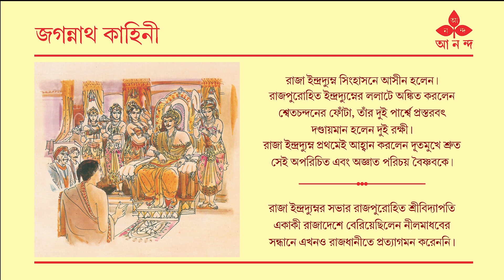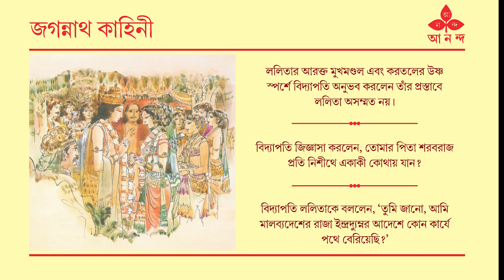জগন্নাথ কাহিনী I দুলেন্দ্র ভৌমিক I Jagannath Kahini I Dulendra Bhowmick I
পুরীর জগৎ বিখ্যাত জগন্নাথদেবের মন্দিরের নেপথ্যেও রয়েছে এক নাটকীয় কাহিনী। ধ্রুপদী গদ্যের সাবলীল ভঙ্গিতে রচিত এই বৃত্তান্তে রয়েছে মানুষের কথাI ভক্তি, বিশ্বাস, প্রেম আর মানবতাবোধের উজ্জ্বল সাক্ষ্য রয়েছে  ‘জগন্নাথ কাহিনী’ গ্রন্থের পাতায় পাতায় I একাধিক রঙিন চিত্রে শোভিত এক রুদ্ধশ্বাস উপাখ্যান।

দুলেন্দ্র ভৌমিকের ‘জগন্নাথ কাহিনী’ গ্রন্থটি সংগ্রহ করতে ক্লিক করুন এই লিংকে

থেকে ২৯৯৯ টাকা বা তার অধিক মূল্যের কেনাকাটায় ডেলিভারি চার্জ ছাড়াই কেবলমাত্র ভারতের যে-কোনও প্রান্তে পৌঁছে যাবে আনন্দ-র বই।